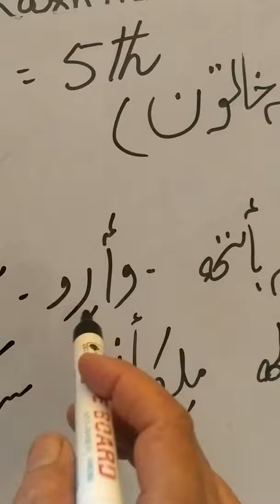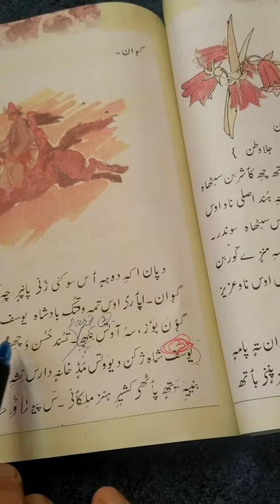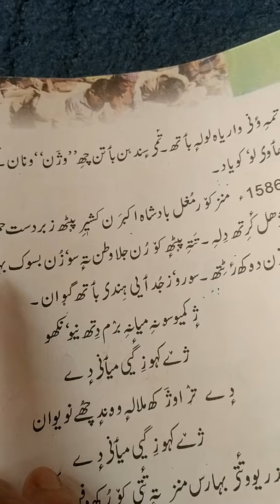Class - 5th. Subject - Kashmiri. Topic - Habba Khatoon.